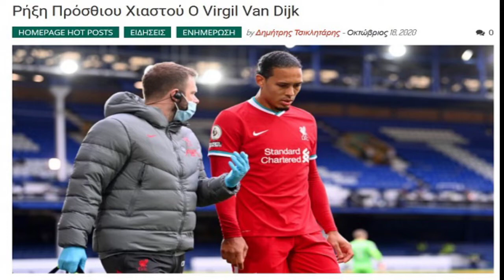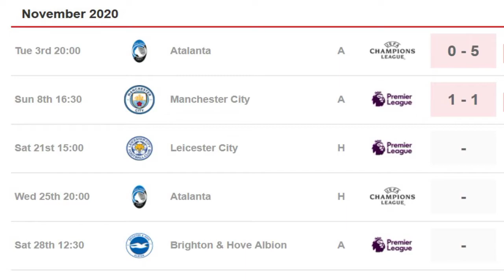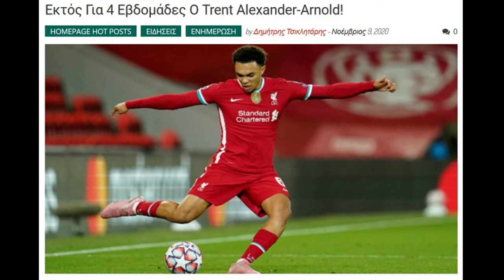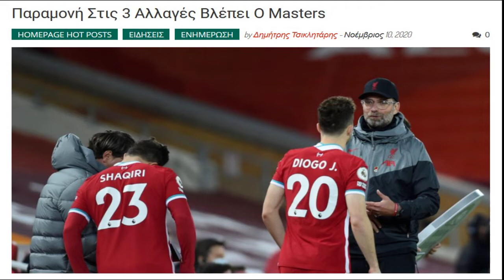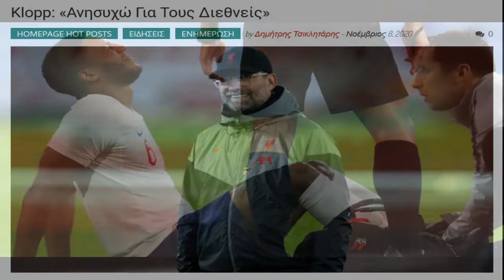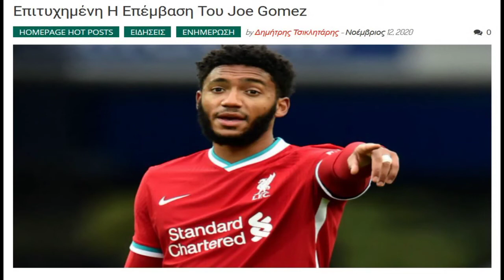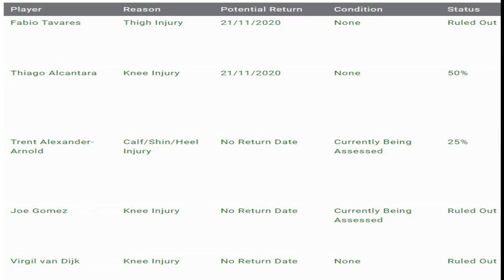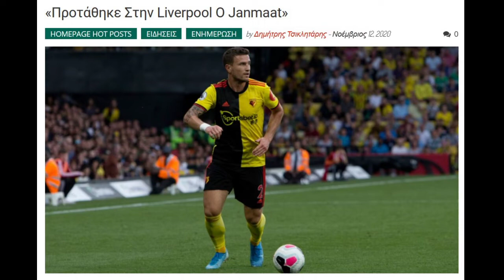DEFENCE - CRISIS: ΚΟΚΚΙΝΗ ΑΜΥΝΤΙΚΗ "ΠΑΝΔΗΜΙΑ" - RED GLASSES 12.11.2020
Ο Γιάννης Σκοτίδας ασχολείται με την αμυντική "πανδημία" των Κόκκινων & ασκεί κριτική στους υπεύθυνους γι' αυτήν την κατάσταση.